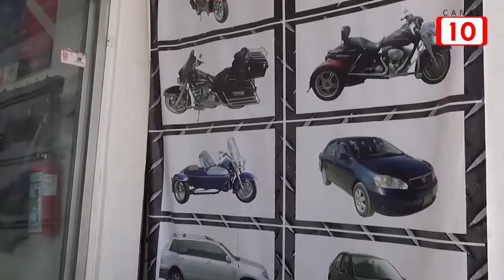La renta de automóviles en la isla ha incrementado un 90% por periodo vacacional